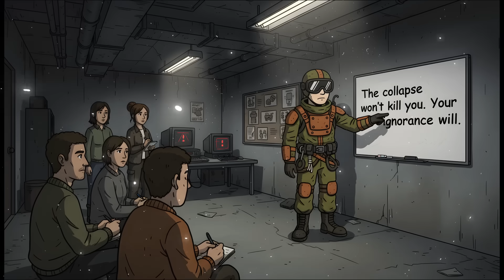Why Your Apocalypse Bunker Won’t Save You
The world above collapses. You seal the doors and think you’ve beaten the apocalypse — steel walls, stocked shelves, air filters humming in the dark.

You feel untouchable. But the truth is simple: your bunker isn’t a fortress. It’s a countdown.

This isn’t a simulation — it’s survival science.

Chrono Prepper breaks down the data, the psychology, and the step-by-step plan that separates survivors from casualties.

Learn how real physics decides who lasts underground, why CO₂—not chaos—kills most bunker dwellers first, and how to turn survival myths into engineering blueprints.

What You’ll Learn:
• The first 72 hours underground — and the unseen physics that decide who breathes and who doesn’t
• How CO₂ poisoning, not radiation, becomes the number one bunker killer
• The truth about “filtration vs. ventilation” — and how most systems fail by design
• Why humidity turns bunkers into biological death traps
• How to maintain air, water, and psychological stability when isolation starts eating your mind

⚡ Final Truth
Because the collapse won’t kill you — physics will.
Walls don’t breathe. You do.
And when the air runs out, hope isn’t armor — science is.